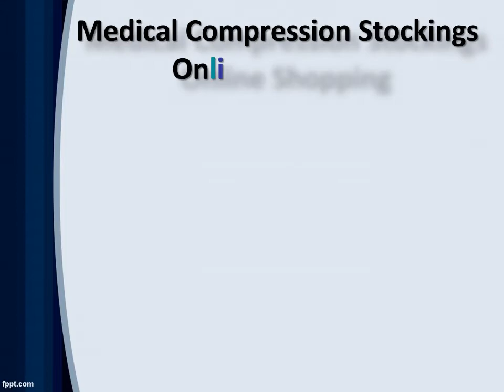Buy Medical Compression Stockings online at Best Prices In India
Buy  Medical Compression Socks and Varicose Vein Support Stockings online at best prices in India on Diabetic Ortho Footwear India. Buy 100% genuine Compression Stocking products in India. Available in all sizes.